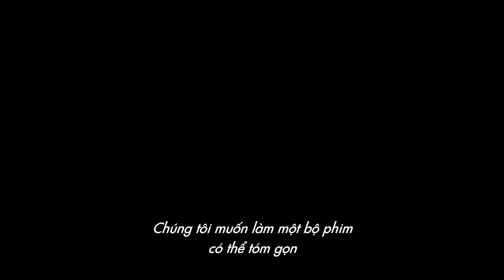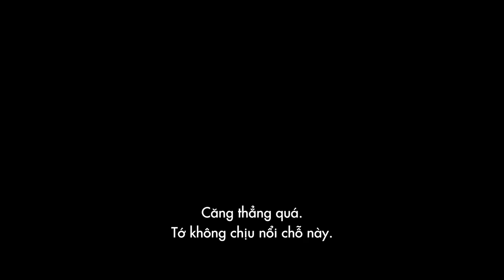Jumanji: Trò chơi kỳ ảo I Evolution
Jumanji: Trò chơi kỳ ảo khởi chiếu 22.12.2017